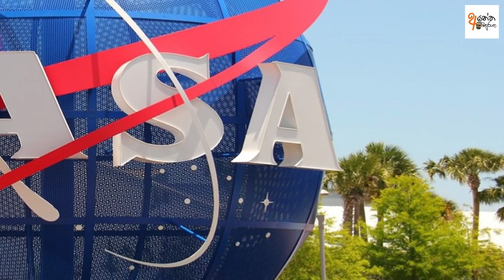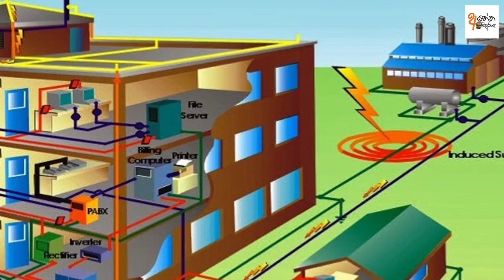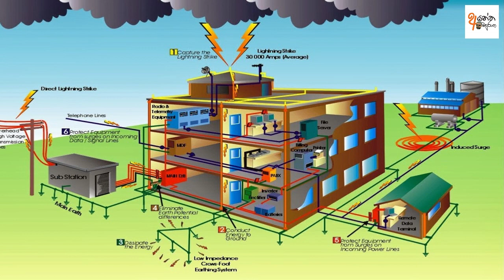Best sri lankan scientists in the world